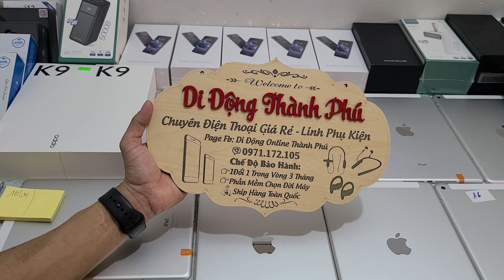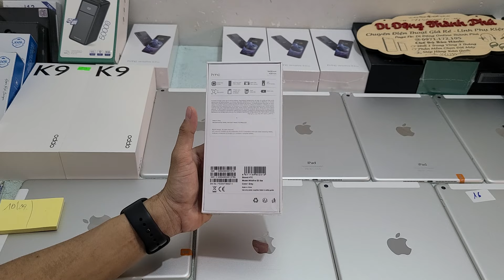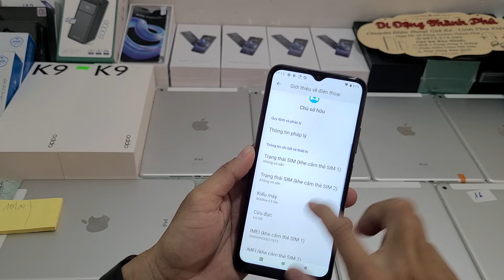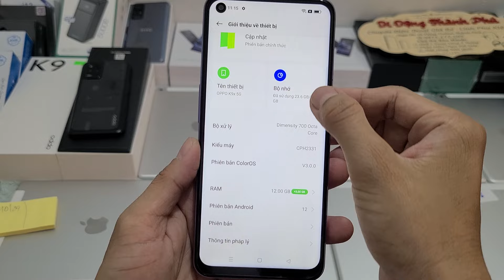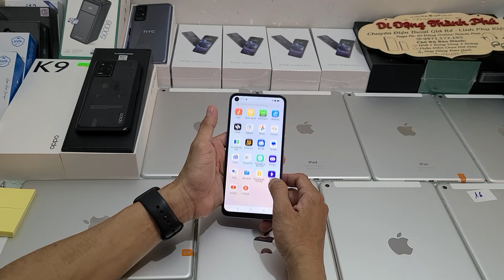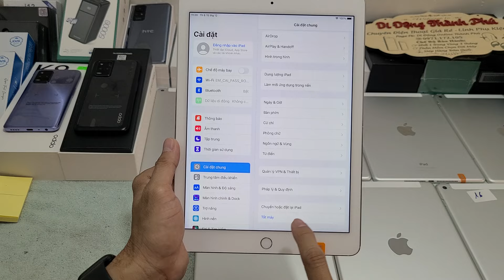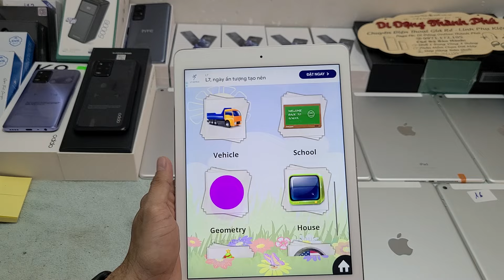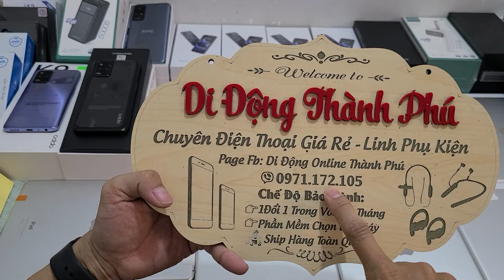Lô Oppo Giảm Them 400k - Ipad Zin ALL từ 2550K - HTC E3 Lite Mới Fullbox Xã lẻ Chỉ 1850K